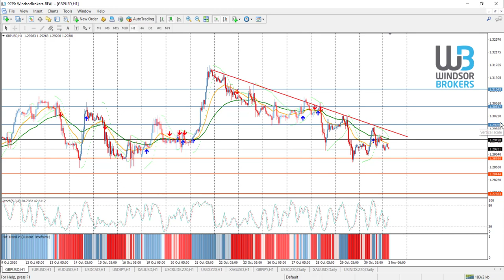Technical Analysis - GBPUSD (02.11.2020)